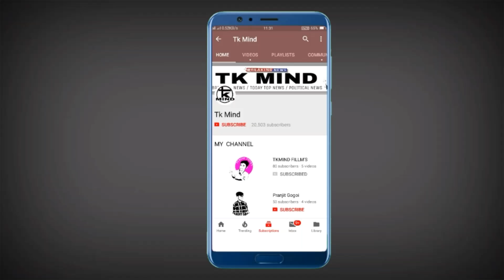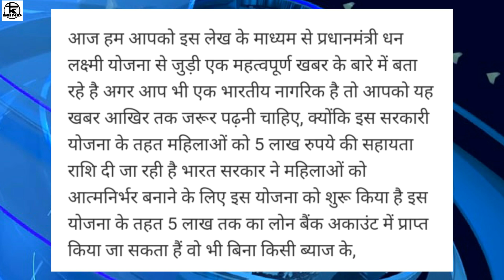Dhan Laxmi Yojana ৰ অধিনত সকলোৱে পাৱ 5 লাখ টকাকৈ চৰকাৰী Loan _#496 || Tkmind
আপোনাৰ ঘৰত যদি মহীলা আছে আৰু তেখেতে যদি নিজাকৈ কিবা ব্যৱহায় কৰিব বিচাৰে তেন্তে চৰকাৰৰ তৰফৰ পৰা তেখেতক Dhan Laxmi Yojana ৰ অধিনত 500000 লাখ টকাৰ Loan দিয়াৰ ব্যৱস্থা কৰা হৈছে আজিয়েই গৈ আপোনাৰ ওচৰৰ বেংকৰ লগত যোগাযোগ কৰাক চেষ্টা কৰক |